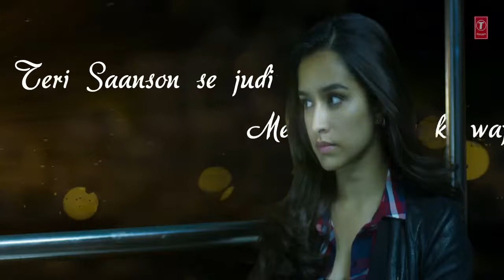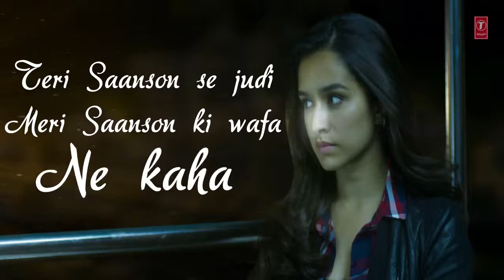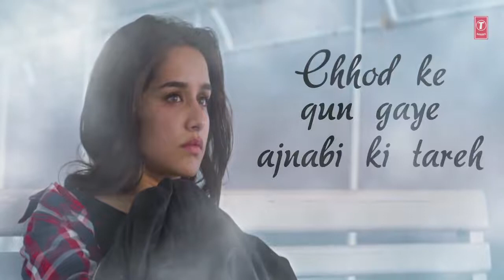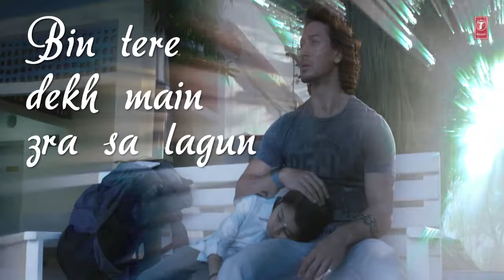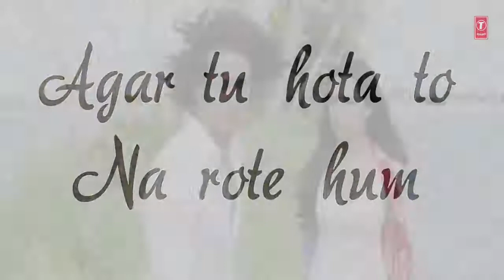Agar Tu Hota Full Song with Lyrics | Baaghi | Tiger Shroff, Shraddha Kapoor | Ankit Tiwari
T-Series presents Agar Tu Hota Lyrical Song from Hindi Movie BAAGHI directed by Sabbir Khan, starring Tiger Shroff & Shraddha Kapoor in lead roles. The song AGAR TU HOTA is sung & composed by Ankit Tiwari in the lyrics of Abhendra Kumar Upadhyay.

SONG - AGAR TU HOTA
Programmed by :-Roop Mahanta &Pankaj Borah
Drums:-Gino Banks , Guitars:-Ankur Upadhyay
Recorded at:-Ankit Tiwari Music Studio
Song Mixed And Mastered By-Eric Pillai (Future Sound Of Bombay).   Assit Mix Engineers - Michael Pillai , Lucky. (Future Sound Of Bombay)

Cocktail Music